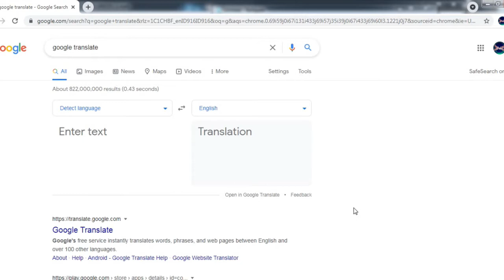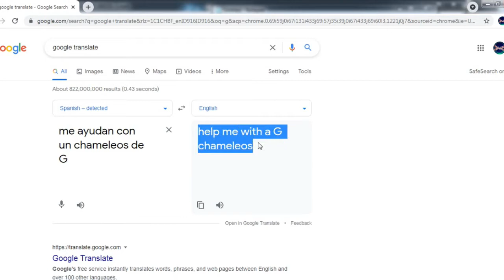MHFU | Bersama teman saya berburu, Nyamuk!? | Game PSP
Mabar w/ my Classmate and other Hunters (1)
Bermain bersama teman saya Jilong
IGN: Amala
serta member dari Hunsterverse

---Player---
Amala: Dual Blades (Host Quest)
Feranda: Light Bowgun (Join)
Job: Longsword (Join)
Nicolas: Hammer (Join)

---Quest---
The Beating of Royal Wings

---Info Video---
Game: Monster Hunter Freedom Unite PSP
Credit: Monster Hunter Freedom 2 & Unite - Jungle Glutton

---Device---
Laptop: ASUS X455LF
Processor: Intel(R) Core(TM) i3-4005U CPU @ 1.70GHz (4 CPUs), ~1.7GHz
Memory: 6144MB RAM (6GB)
Display Card name: Intel(R) HD Graphics Family